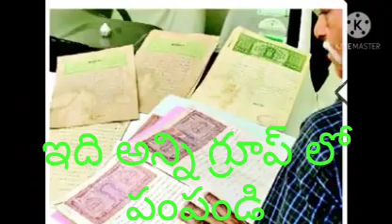July 28, 2022